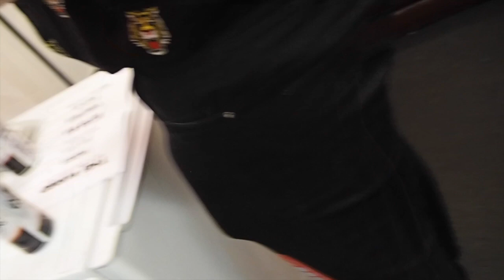The Wired - Friends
Friends by The Wired.

Recorded and produced by Tim Laws @ Rokstone Studios.